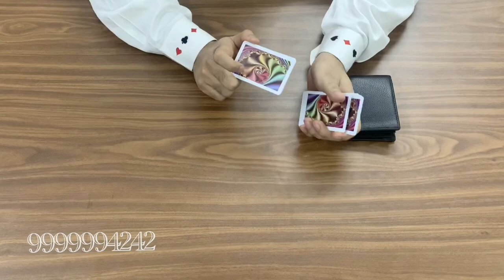SPY KK Cards New Purse Scanner Double Camera for Playing Cards: 📞